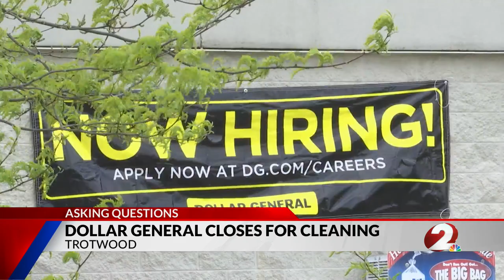Dollar General closes for cleaning after social media backlash